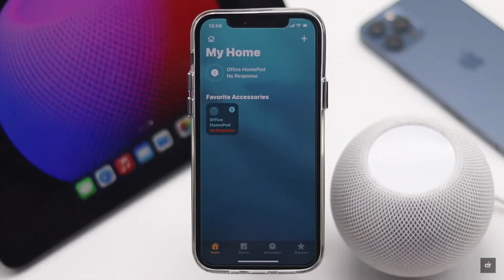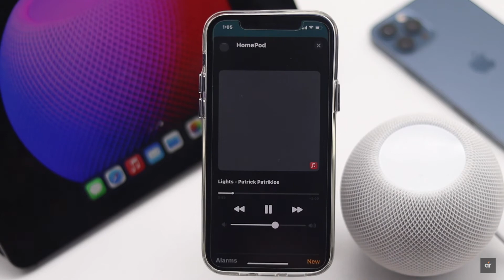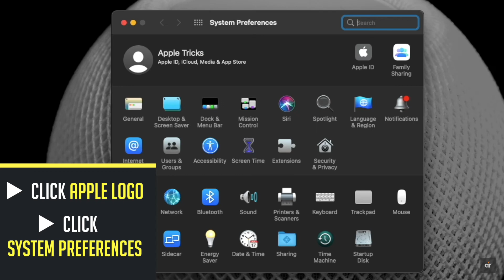Fix HomePod Mini "This Accessory is not Responding" Error on iPhone, iPad, Mac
Did you get the 'This Accessory is not Responding' error when you tried to use HomePod Mini on iPhone, iPad or Mac? In this video we will show you how you can fix HomePod Mini 'This Accessory is not Responding' Error on iPhone, iPad and Mac.

Many users complains, that their HomePod Mini is connected to their home App, but it is showing no response or 'this accessory is not responding' error in the home app. Check out this video for how to fix HomePodMini no responce in iPhone, iPad and Mac.

0:00 Intro
0:21 make sure in iPhone & iPad
0:42 First Way (iPhone & iPad)
0:58 Second Way
1:05 Third Way
1:39 make sure for Mac
1:55 First Way (Mac)